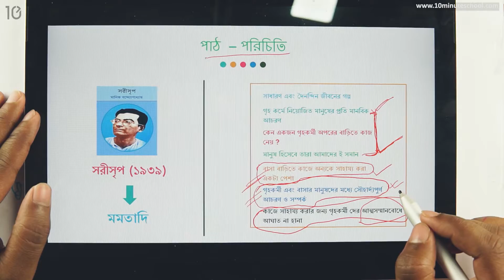মমতাদি - পাঠ পরিচিতি - পর্ব-০২ [SSC]